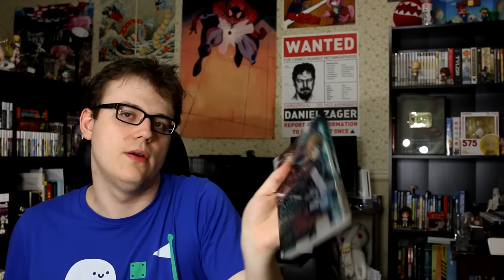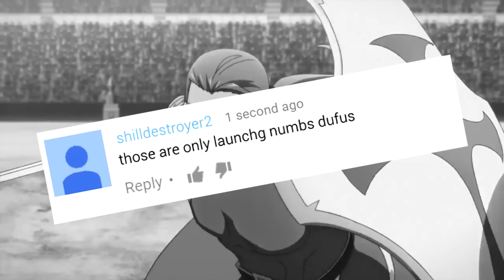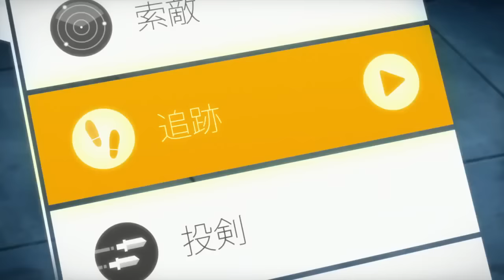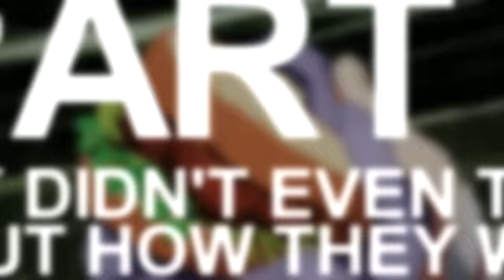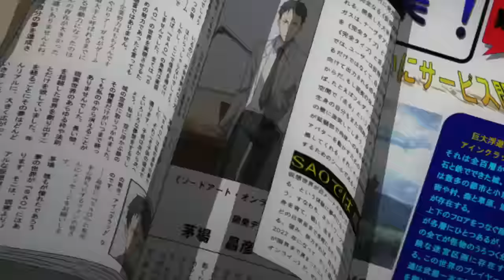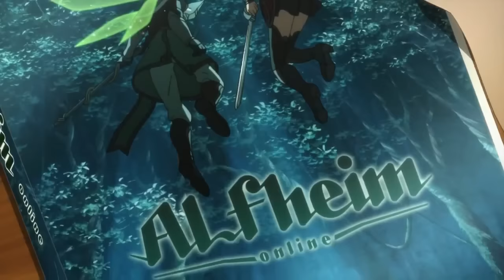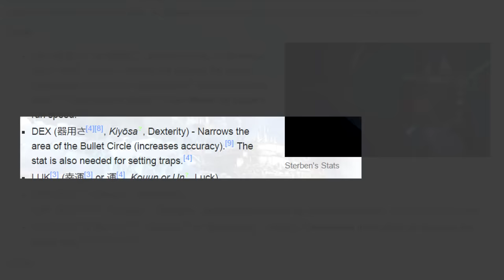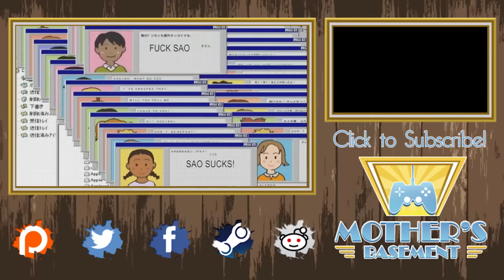Why SAO is a Terrible Game, Too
Once again I'm dumping on the Sword Art Online Anime from a new angle - the shitty, nigh-unplayable nature of the in-series MMOs.
to watch SAO and get further lootcrate discounts!

Validate me!